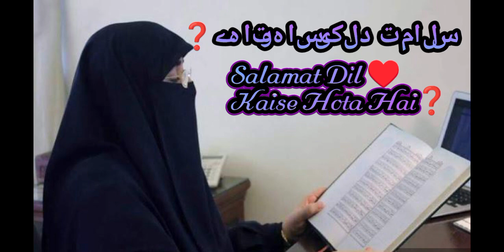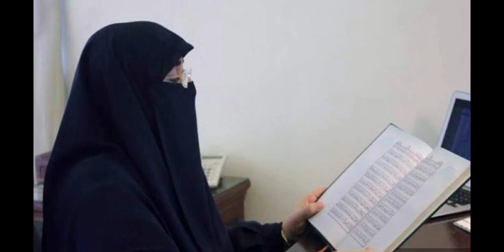Salamat Dil ♥️ kaisa Hota Hai,سلامت دل کیسا ہوتا ہے❓( Part-4) || Dr Farhat Hashmi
AsalamuAlaikum

Salamat Dil ♥️ kaisa Hota Hai,سلامت دل کیسا ہوتا ہے❓( Part-4)